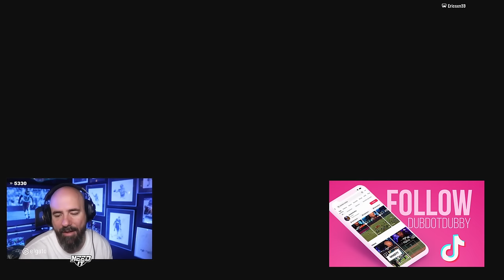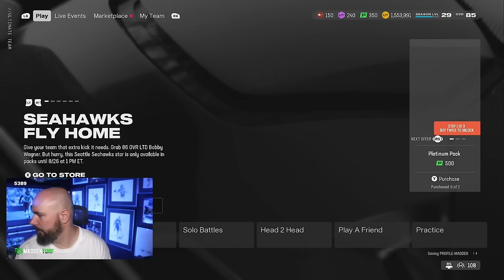DOMINATING $150,000 MCS WITH A FREE CARD